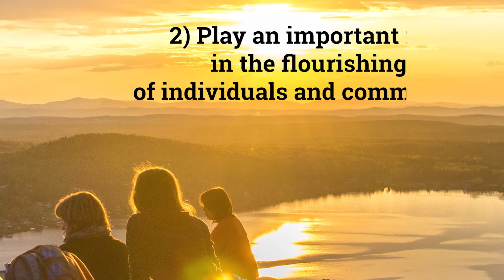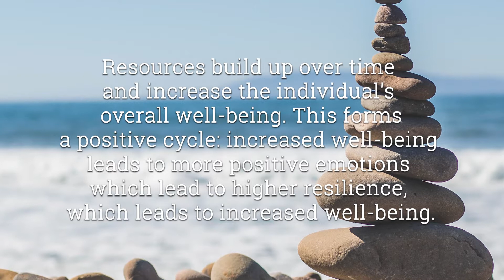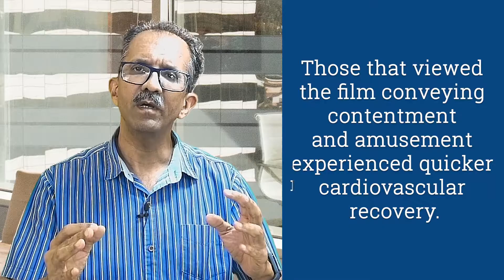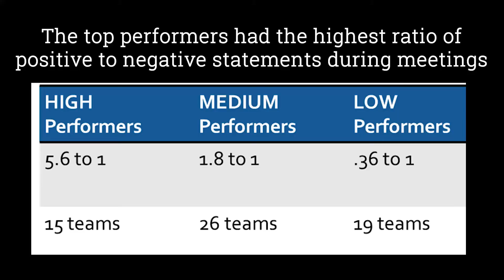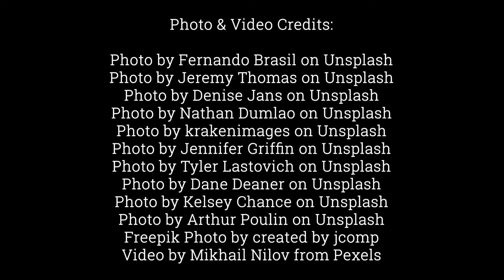The Power of Positive Emotions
Do you think boosting positive emotions promotes individual health and company profitability?

Mahesh, the Chief Happiness Officer at Inspire2Aspire Consulting, looks into the topic.

Inspire2Aspire Consulting is a Corporate Wellness Training Solutions Provider. We’ve impacted 100,000 Individuals from Corporations, NGOs, Schools, Universities since 2009.

ABOUT THE VIDEO
Video Produced by Mahesh Pamnani
Mahesh Pamnani is the founding partner, trainer & Chief Happiness Officer at Inspire2Aspire Consulting with over 12 years of experience designing and delivering health, happiness and wellness workshops all over Hong Kong.

REFERENCES
Fredrickson, B. (2009). Positivity. Harmony.
Fredrickson, B. L. (2013). Updated thinking on positivity ratios.
Ellsworth, P. C., & Smith, C. A. (1988). Shades of joy: Patterns of appraisal differentiating pleasant emotions. Cognition & Emotion, 2(4), 301-331.
Frijda, N. H. (1986). The emotions. Cambridge University Press.
Tugade, M. M., & Fredrickson, B. L. (2004). Resilient individuals use positive emotions to bounce back from negative emotional experiences. Journal of personality and social psychology, 86(2), 320.
Ostir, G. V., Markides, K. S., Black, S. A., & Goodwin, J. S. (2000). Emotional well‐being predicts subsequent functional independence and survival. Journal of the American Geriatrics Society, 48(5), 473-478.

PHOTO AND VIDEO CREDITS
Photo by Fernando Brasil on Unsplash
Photo by Jeremy Thomas on Unsplash
Photo by Denise Jans on Unsplash
Photo by Nathan Dumlao on Unsplash
Photo by krakenimages on Unsplash
Photo by Jennifer Griffin on Unsplash
Photo by Tyler Lastovich on Unsplash
Photo by Dane Deaner on Unsplash
Photo by Kelsey Chance on Unsplash
Photo by Arthur Poulin on Unsplash
Freepik Photo by created by jcomp